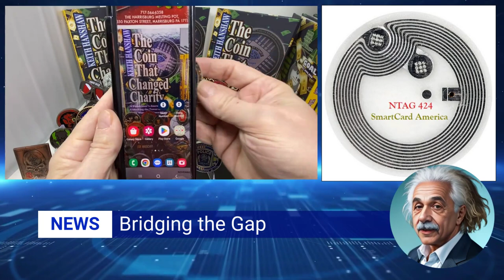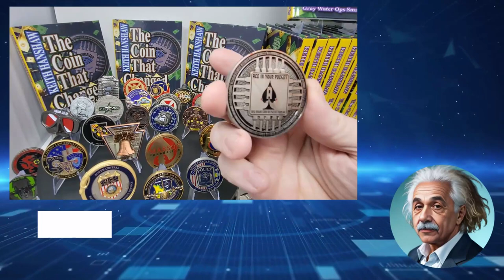Revolutionize Fundraising: The Million Dollar Coin Strategy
Fundraisers should look In the realm of recognition and camaraderie, that challenge coins have long stood as symbols of unity and achievement within the military, law enforcement, and various clubs and organizations.

Their tangible nature and the tradition they carry create an emotional bond among members, a symbol of a shared experience and a badge of honor. But what if non-profits could harness this powerful connection to enhance their fundraising efforts?

The Emotional Tie
For centuries, challenge coins have been tokens of identity and belonging. In the military, receiving a coin can be a highlight of one’s service, representing an unspoken bond and a shared story. They're more than just pieces of metal; they are storied keepsakes that carry significant emotional weight.

Non-profits can leverage this emotional connection by incorporating custom Smart Coins™ into their fundraising strategies. Gray Water Ops's patented Smart Coin™ stands at the forefront of this innovation. With an embedded NFC NTAG 424 DNA microchip, these coins link the past to the future—transforming traditional giving into a perpetual donation machine.

Imagine a coin that does more than just remind donors of their contribution. Each Smart Coin™ is a conversation starter, a portable link to the non-profit’s fundraising page. It’s a daily reminder in the donor's pocket that they are part of a larger mission. When someone else shows interest, a simple tap of their smartphone to the coin instantly brings up the donation page.

A Story of Continuity and Engagement
This is not just about donations; it's about creating a community around a cause. When a donor shares their coin, they share the story of the non-profit, effortlessly spreading awareness and encouraging contributions. It’s fundraising in the digital age—intuitive, immediate, and impactful.

The journey from an idea to a full-fledged fundraising campaign can be daunting. Costs can deter non-profits from exploring innovative methods. By securing a single sponsor to cover the minting cost of these Smart Coins™, non-profits ensure that every penny donated goes directly to their cause.

The Win-Win Scenario
Corporate sponsors receive exclusive branding on one side of the coin, a unique opportunity for visibility that is carried daily by supporters. For the sponsor, it’s an alliance with meaning, aligning their brand with social responsibility. For the non-profit, it’s a guaranteed path to fundraising success.

The Million-Dollar Coin
With a sponsor covering the minting costs, selling 10,000 coins at $100 each is not just feasible—it's a promise of a million-dollar influx for the non-profit. The question isn’t if but when the goal will be reached.

energy equals mass times the speed of light squared. This equation revolutionized our understanding of the physical universe, demonstrating how a small amount of mass can be converted into a vast amount of energy.
"Now, let's apply this transformative concept to our fundraising efforts,"

C represents the "Coin,"
m stands for "mission," and d2 symbolizes "dedication and donation" squared. "
Just as a small amount of mass can release a large amount of energy, a single Smart Coin™ can generate significant impact through our dedication to the mission and the donations it inspires."

"Our 'Million Dollar Coin' campaign embodies this principle. With just one coin, when tapped into by our community, it can exponentially multiply the funds raised for our cause, akin to the speed of light amplifying the energy in my equation."

"This is not just fundraising; it's an energy transformation. Each Smart Coin™, powered by our collective mission and dedication, becomes a vehicle for monumental change. It turns the potential energy of our community into the kinetic energy of action, driving us toward our million-dollar goal."

Einstein showed us how to unlock the energy within atoms. With the Smart Coin™, we're unlocking the potential within our community to power our mission.
The Million Dollar Coin isn't just a token of donation; it's a symbol of what we can achieve when we apply the full force of our dedication and generosity."
Chapters
0:00 Fundraising News - Pulling a tradition from the military
0:25 The Emotional Connection
0:46 Bridging the gap
1:05 The Perpetual Donation Machine
1:30 A story of engagement
1:50 Corporate sponsorship
2:05 A Win-Win situation
2:21 From E=MC2 to C=MD2
2:32 The million Dollar Coin
2:50 C=MD2 explained